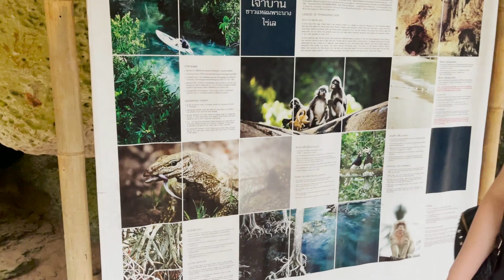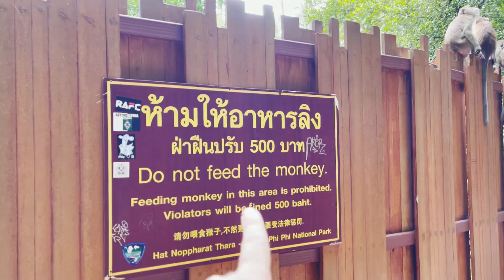Ce poti face in Krabi!? Invazia MAIMUTELOR din Railay Beach! 🇹🇭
Am ajuns pentru cateva zile pe Railay Beach, am luat o barca din Ao Nang, cea mai frumoasa plaja din Krabi, dupa parerea noastra. Am fost " Atacati de maimute " :)) ! Nu am mai vazut pana acum atat de multe la un loc, pentru noi a fost o adevarata invazie maimutelor, o experienta cu adevarat minunata!